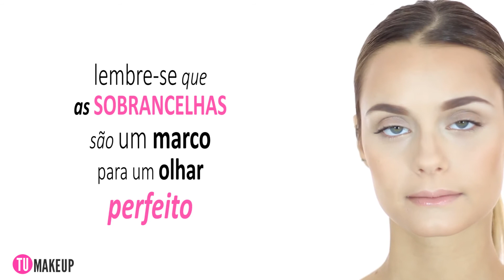Tumakeup Video da Semana #002: Desenho de Sobrancelhas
Torne-se uma profissional no conforto de sua casa em 2 meses

VÍDEO TUTORIAL EXCLUSIVO de Desenho de Sobrancelhas

Passo a Passo:
1 - Penteie a sobrancelha
2 - Contorne com um corretivo claro o arco da sobrancelha
3 - Comece a preencher a sobrancelha
4 - Penteie novamente a sobrancelha
5 - Contorne com um corretivo claro o arco superior da sobrancelha
6 - Veja a diferença entre uma sobrancelha e a outra
7 - Lembre-se que as sobrancelhas são um marco para um olhar perfeito!